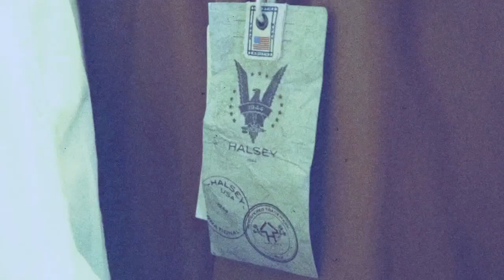Robbie Rogers photoshoot | Bello Magazine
Photoshoot featuring Robbie Roggers and fashion brand (September, 2013)